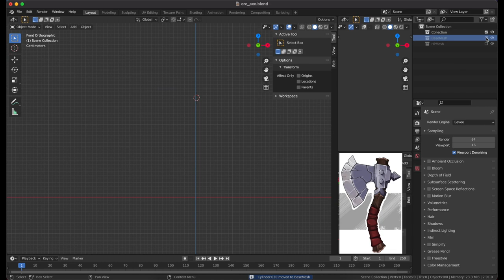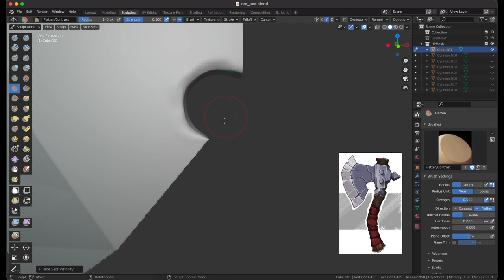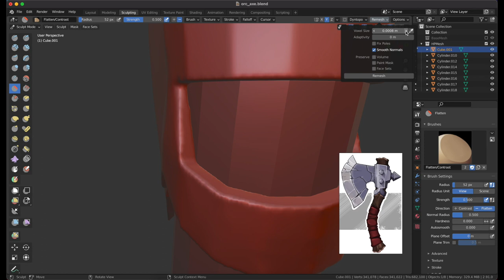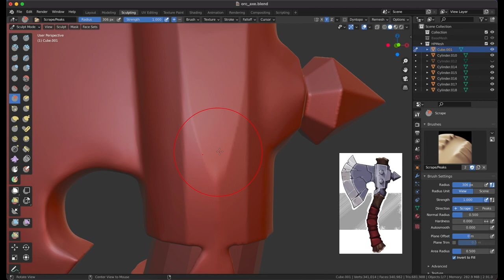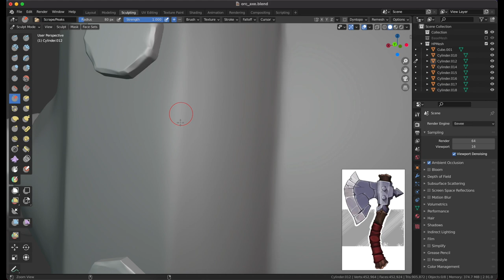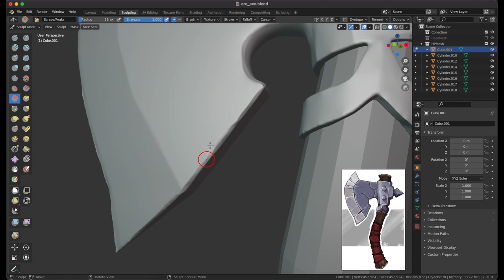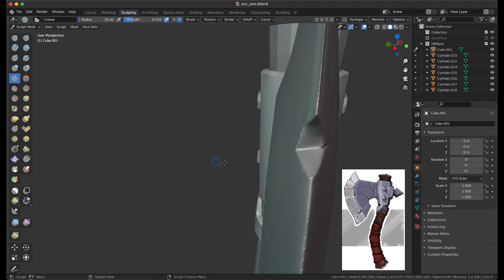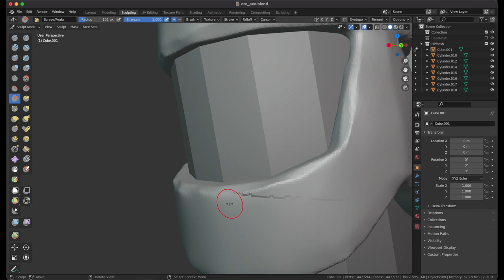[Blender] Stylized Axe : How to make a game asset - Part 2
Hi there!
Second part of my process to model this game ready asset inside Blender! We are sculpting the hight poly model! 😁

Summary:
0:00 - Intro
0:27 - Timelapse
13:25 - End words

If you have any questions, I will be happy to help you in comments! 😁